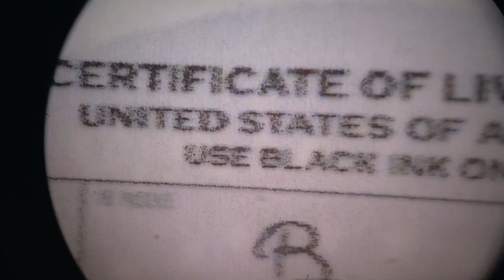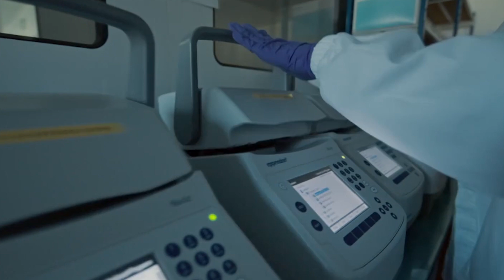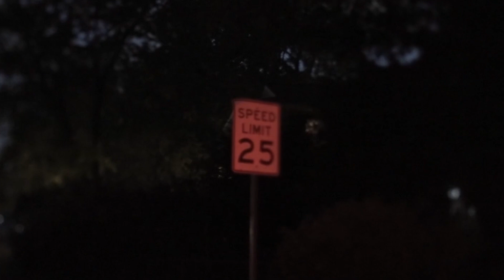How DNA Evidence Helped Find The Golden State Killer: CSI Revolution | Crime Technology Documentary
It was a landmark achievement with the potential to solve any crime. In March 2018, US police tracked down the Golden State serial killer, who had gone undetected for 40 years, by identifying members of his family on a commercial DNA database. It was the first time investigative genetic genealogy had been used to crack a case and helped spawn a new discipline. Since then, genetic genealogy has been used to catch nearly 300 killers. If the DNA profiles of just 3% of the population are on a database, you can find anyone. So who should have access to these datatbases? And under what circumstances?

This documentary was produced by Nova Prod and directed by Gabrielle Dréan & Jérémy Frey. It was first released in 2022.